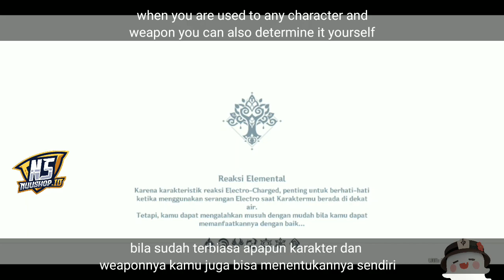Tips and Trick Gacha Tignari Hunter's Path by Rng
hii buat kamu yang mau ambil tignari dan minta saran location tips & tricks Tignari Hunter's Path, sesuai vote bila menang akan kubuatkan dan ini lah Rng tricks yang berhasil aku saring data paling Valid nya. plus aku buatkan khusus full guide dari awal original tricks sampe end guide beserta cuplikan dari Story Karakter Quest Tignarinya sendiri. chance rate up aku bisa pastikan meningkat drastis bila tahap sesuai panduan namun tetap saja perlu keberuntungan dan tidak menjamin 100% berhasil terlebih lagi RNG sangat rapuh. Oke semoga beruntung ya ♥️

Subs : IND/ ENG

translation for description hunter's path in videos : hunting bow golden color branch has shoot down many wild monsters that invade the forest

HAMPIR SEMUA GACHAKU DALAM KEADAAN RATE OFF, KARENA AKU F2P😉

aku bermain 2 uid untuk menanggulangi Primogems gratis untuk mengolah RNG Tricks yang nyata namun sangat disayangkan 1 akun utamaku terkena hack jadi aku hanya bermain akun kedua saat ini,  dan sedikit melakukan top up untuk mengejar ketertinggalannya :) . hacker memang tidak punya perasaan harus dihukum jadi semoga saja dapat balasan yang setimpal. terlebih lagi genshin CS sangat lama respon bila akun F2P maka dari itu kamu wajib punya invoice setidaknya 1 Pcs ya jangan seperti NakNak mentang2 sedikit mengerti rng jadi tidak pernah top up dan sekarang ke hack baru gigit jari deh wkwkw terutama aku sedikit lupa tanggal awal login akun pertamaku di amber .

TOP UP DI NUUSHOP.ID GENSHIN IMPACT AMAN, LEGAL GARANSI 100%

SEDANG ADA PROMO LANGSUNG TANYAKAN KE SELLERNYA YA, DIBAWAH HANYA HARGA NORMAL

✉ New Line ID【 dinakachans 】Active